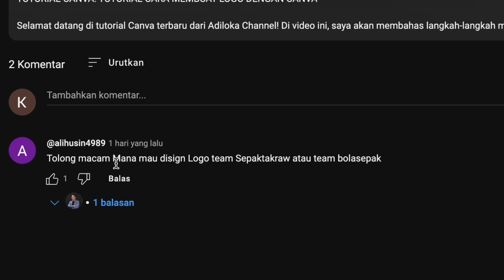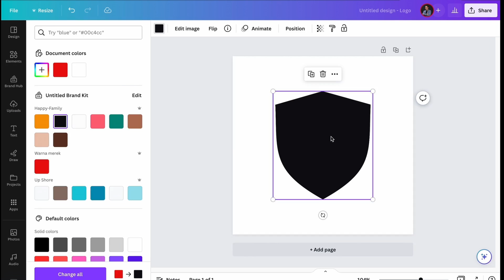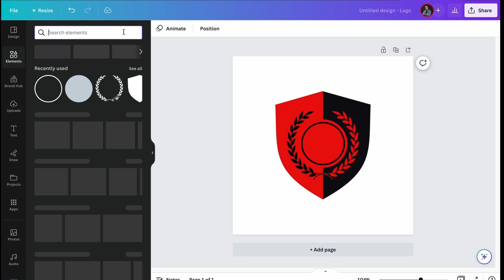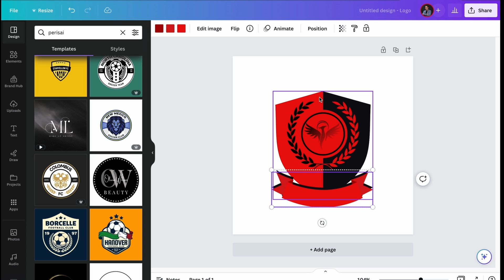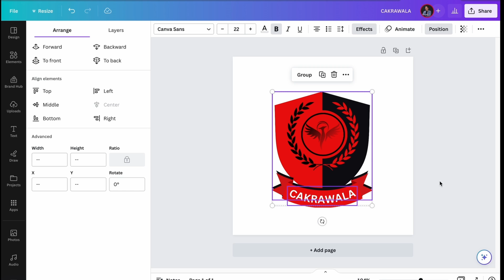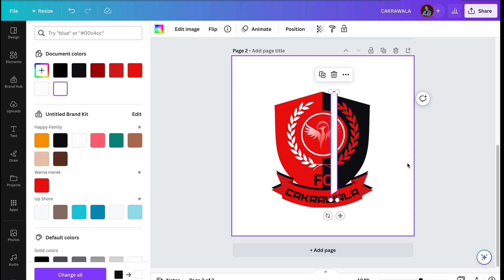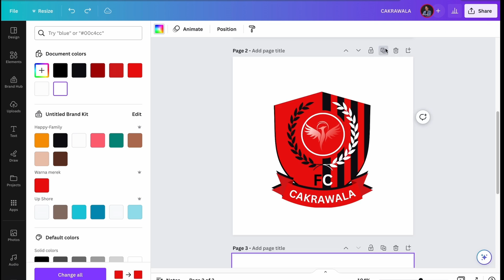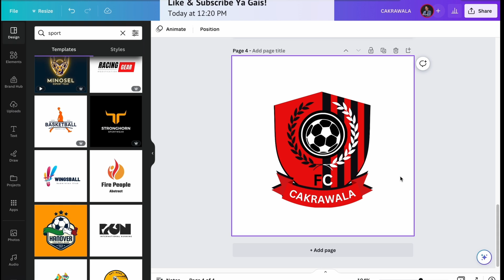TUTORIAL CANVA CARA MEMBUAT LOGO UNTUK TIM SEPAK BOLA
Selamat datang di tutorial terbaru dari Adiloka Channel! Apakah Anda ingin membuat logo keren dan profesional untuk tim sepak bola Anda? Jika ya, maka tutorial ini sangat cocok untuk Anda. Di dalam video ini, saya akan memandu Anda untuk membuat logo untuk tim sepak bola dengan menggunakan Canva.

Anda tidak perlu memiliki keterampilan desain grafis sebelumnya karena tutorial ini sangat mudah diikuti. Dalam video ini, saya akan menunjukkan langkah-langkah untuk membuat logo sepak bola, mulai dari memilih template hingga menambahkan elemen desain yang unik dan menarik. Saya juga akan memberikan beberapa tips dan trik untuk membuat logo sepak bola yang efektif dan menarik.

Dengan mengikuti tutorial ini, Anda akan dapat membuat logo keren dan profesional untuk tim sepak bola Anda dalam waktu singkat. Saya juga akan menyertakan link ke website saya di bawah ini jika Anda ingin mempelajari lebih lanjut tentang desain grafis.

Jangan lewatkan kesempatan untuk meningkatkan keterampilan desain Anda dengan menonton video ini sampai habis. Jangan lupa untuk kunjungi Instagram kami untuk mendapatkan lebih banyak tutorial tentang desain grafis dan pengeditan video. Canva Tutorial LogoSepakBola DesainGrafis Adiloka"